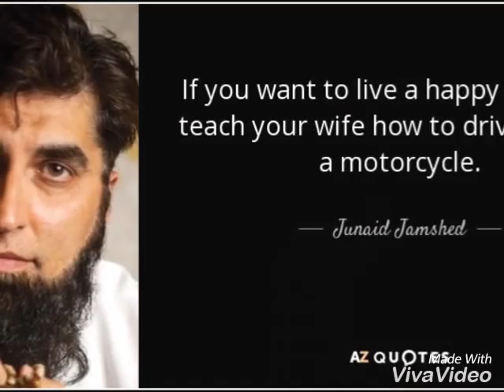Junaid Jamshed very rare picture of wife and family